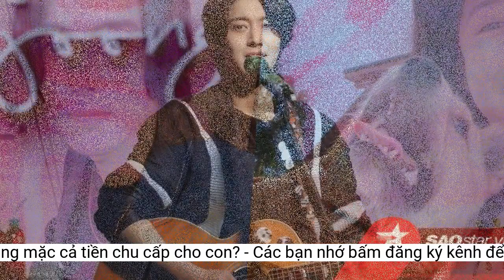Nam diễn viên 'Vườn sao băng' mặc cả tiền chu cấp cho con?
Mới đây thông qua công ty quản lý, mỹ nam 'Vườn sao băng' Kim Hyun Joong đã làm rõ thông tin 'mặc cả' tiền chu cấp cho con.Cách đây vài tháng trước, Kim Hyun Joong khiến không ít khán giả bất ngờ khi quyết định công khai chuyện kết hôn với bạn gái ngoài ngành. Vào tháng trước, nam diễn viên tiếp tục đón tin vui khi bà xã đã hạ sinh con đầu lòng. Tuy nhiên trước đó anh đã có một người con trai với bạn gái cũ, nhưng vì vướng vào kiện tụng cho đến nay không ít lần mỹ nam Vườn sao băng vướng vào những tin đồn thất thiệt liên quan đến đời tư.
Ngoài ra phía công ty của Kim Hyun Joong cho biết khi bạn gái cũ đàm phán với nam diễn viên, cô đã đề nghị tăng tiền chu cấp cho con và yêu cầu anh phải nộp chứng minh về tài sản và thu nhập cho tòa án.
Sau đó tòa án đã đưa phán quyết trợ cấp nuôi con hàng tháng của nam diễn viên, ban đầu từ 2 triệu won theo mong muốn của mẹ ruột đã được điều chỉnh xuống còn 1,6 triệu won (xấp xỉ 32 triệu đồng).
Trước đó nam diễn viên 'Vườn sao băng' từng bị bạn gái cũ tố bỏ rơi con ruột trong 8 năm qua.
Về ồn ào kiện tụng với bạn gái cũ, đại diện công ty quản lý nam diễn viên cho biết tại thời điểm trước và sau khi sinh con, Choi và Kim Hyun Joong đã không thể cùng nhau thảo luận về vấn đề chi phí cấp dưỡng cho con và quyền thăm nom. Vào tháng 11/2020 sau khi vụ kiện kết thúc, nam diễn viên đã liên lạc với bạn gái cũ thông qua luật sư nhằm yêu cầu đàm phán về những vấn đề liên quan đến con trai. Tuy nhiên người này đã không cho phép mỹ nam Vườn sao băng thăm con trai. Vào mùa hè vừa qua, Kim Hyun Joong đã bắt đầu chấp hành phán quyết tạm thời của tòa án. Cụ thể mỗi tháng anh phải chu cấp cho con trai khoảng 2 triệu won (tương đương khoảng 38 triệu đồng) hàng tháng.
Diễn viên Kim Hyun Joong
Mới đây thông qua công ty quản lý, Kim Hyun Joong đã làm rõ thông tin "mặc cả" tiền chu cấp cho con. Nam diễn viên cho biết bạn gái cũ không hề cho gặp con trai và anh mới bắt đầu thực hiện việc chu cấp phí nuôi dưỡng cho con cách đây không lâu.